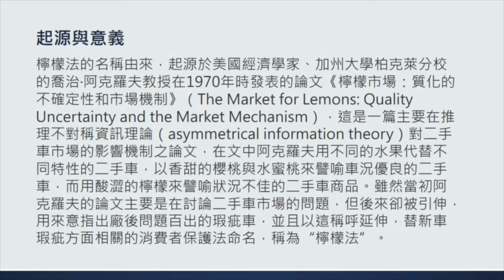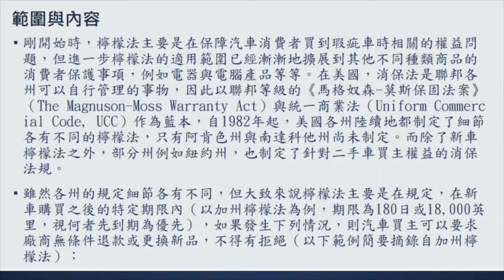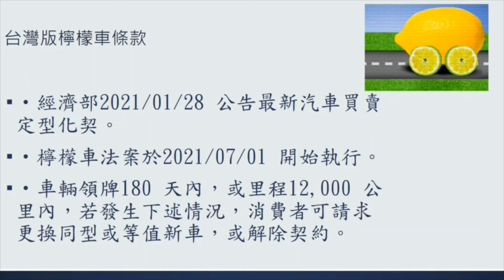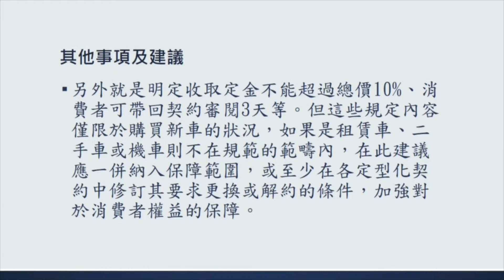檸檬法由來及台灣版檸檬法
為了避免被系統退訂閱麻煩影片請看5分鐘以上謝謝